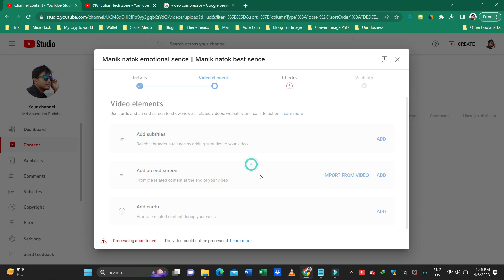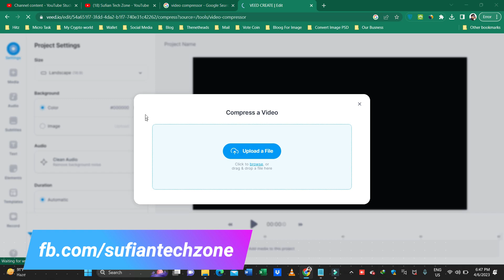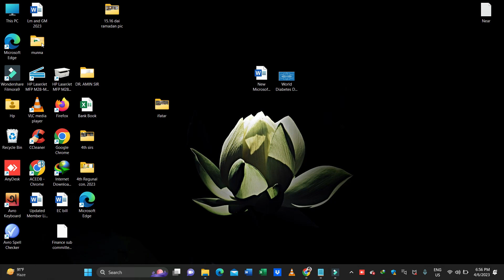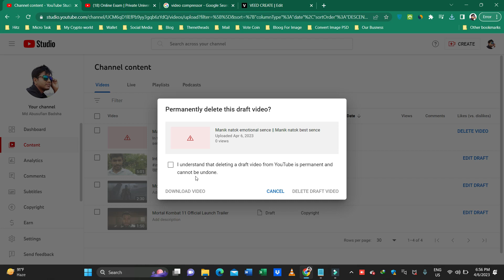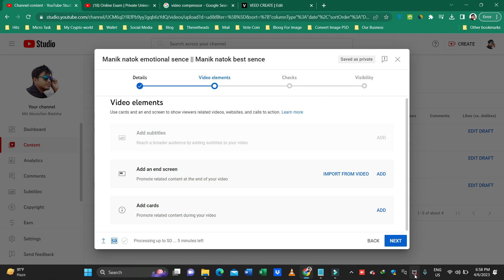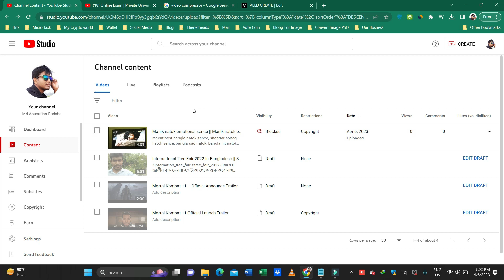youtube abandoned processing problem fix || How To Fix 'Processing Abandoned' on YouTube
Howdy Everyone,

Today we will discuss how to fix youtube abandoned processing problem.